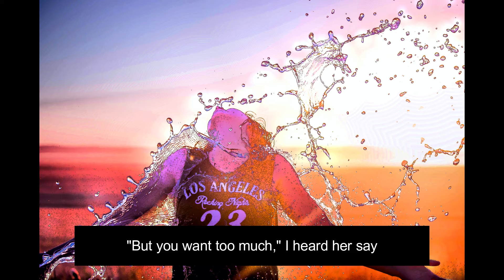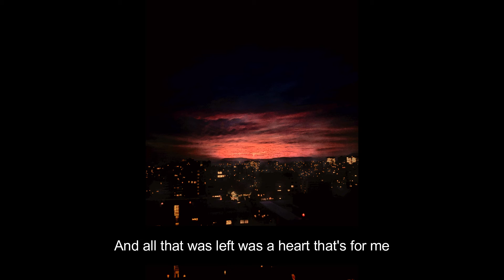Tookoff | Visual Poem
He loved too hard, his love went way, but in a weird way she stays.